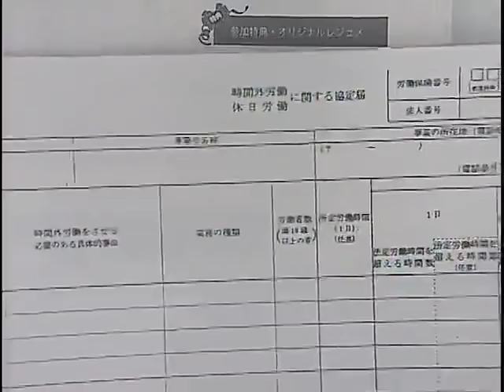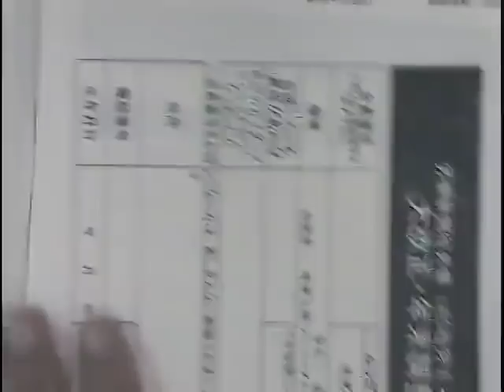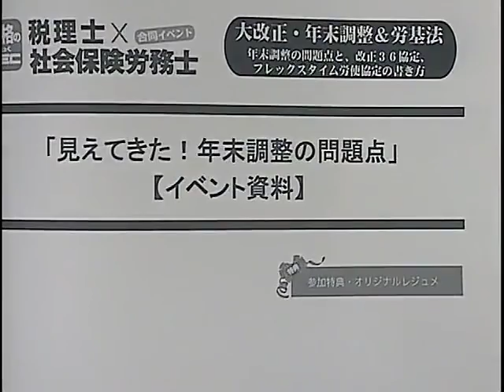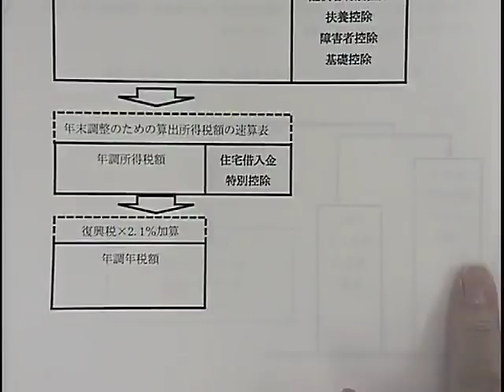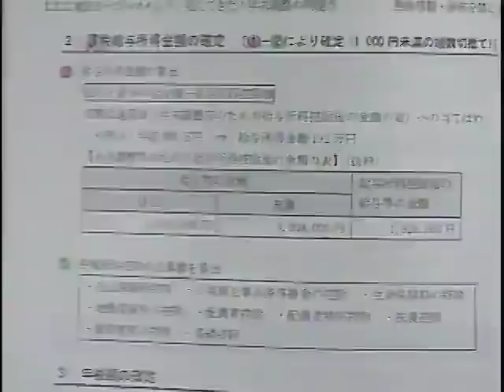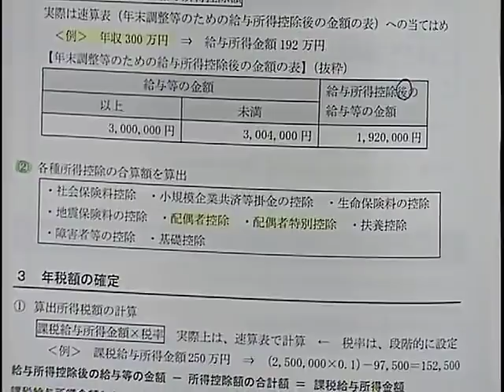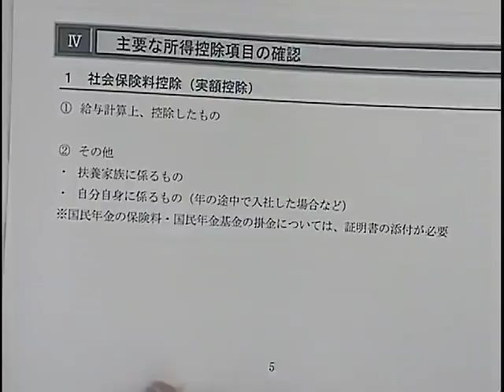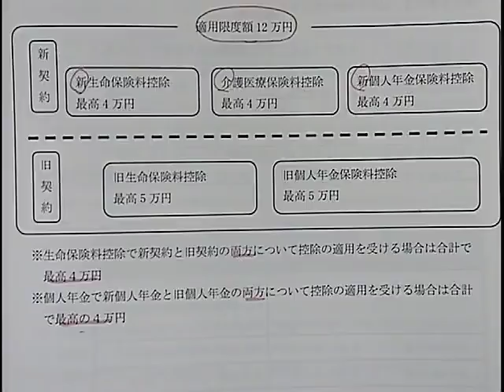冒頭30分を大公開！労働新聞社×LEC合同イベント 「大改正・年末調整＆労基法 -年末調整の問題点と、改正36協定、フレックスタイム労使協定の書き方」（2018/11/4実施）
実施テーマ：大改正・年末調整＆労基法　-年末調整の問題点と、改正36協定、フレックスタイム労使協定の書き方　LEC働き方改革サイトはこちら⇒